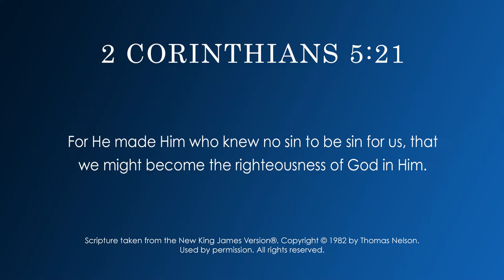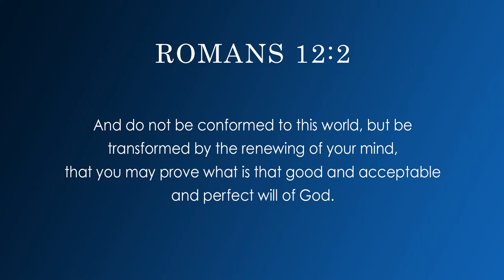Serving a Holy God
Both the Old and New Testaments tell us to be holy because God is holy. He is holy and cannot have fellowship with sin, so we must also be holy to enter His presence. There is only one way we can be made clean and that is through Jesus who died for our sin. But it doesn’t stop there. We are responsible for maintaining our purity and not becoming contaminated by sin or conformed by the world. So this weekend come away and enjoy the presence of the holy God.

Text “Zion” to 72572 to sign up for text alerts.

Show Links:
Please partner with Susan to make this type of educational resource available to others, as the prophet Isaiah envisioned: “For out of Zion shall go forth the law, And the word of the Lord from Jerusalem” (Isaiah 2:3).

Serving a Holy God (Out of Zion Episode #129)